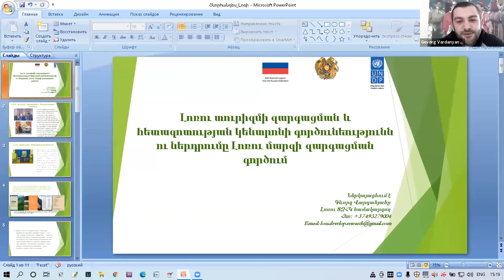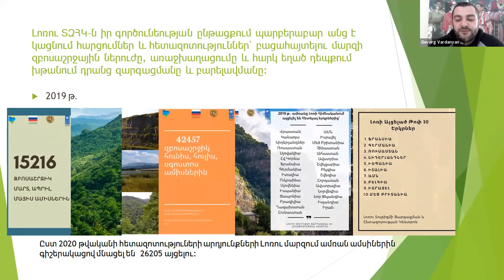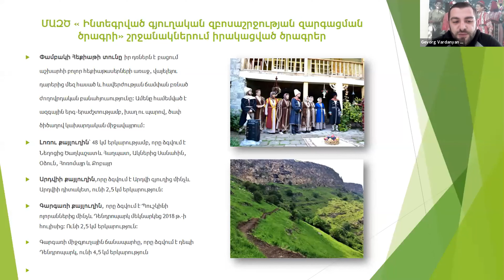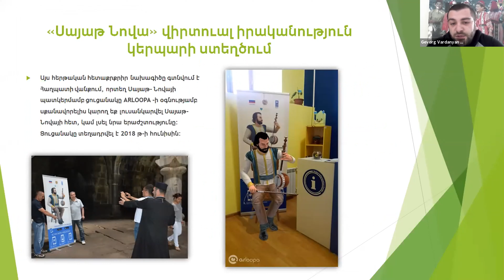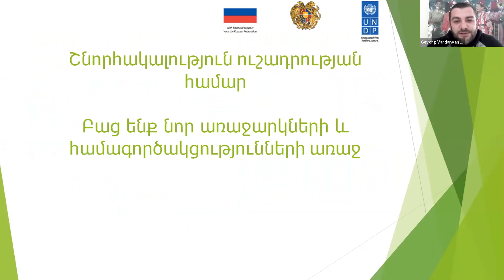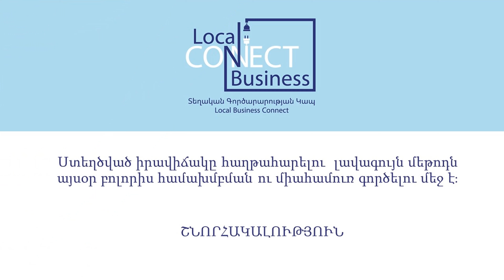Լոռու տուրիզմի զարգացման և հետազոտության կենտրոն (ԼՈՌԻ) / Բիզնես ֆորում 2 / ՏԳԿ․ Տավուշ, Լոռի, Շիրակ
«Տեղական Գործարարության Կապ․ Տավուշ, Լոռի, Շիրակ» ծրագրի շրջանակում իրականացված Բիզնես Ֆորում 2-ին մասնակից  «Լոռու տուրիզմի զարգացման և հետազոտության կենտրոն» ներկայացրեց Գևորգ Վարդանյանը (ընկերության համակարգող)։

📍Վայր՝  Լոռու մարզ,

✅Ծառայություններ՝
Լոռու ՏԶՀԿ կենտրոնի նպատակն է հետազոտել և բացահայտել մարզի ներուժը, առավելություններն ու թերությունները, հետևել մարզի հետագա զարգացման գործընթացներին եւ Լոռին որպես ապրանքանիշ ներկայացնել զբոսաշրջիկներին: Կենտրոնը ակտիվորեն ներգրավվում է մարզային և քաղաքային փառատոնների, միջոցառումների կազմակերպչական հարցերում, որոնք խթանում են մարզը տեսանելի դարձնել ոչ միայն Հայաստանում, այլեւ Հայաստանից դուրս։

«ԷվենտՏուրա» ընկերությունը Կովիդ-19-ի հետևանքով ստեղծված տնտեսական ճգնաժամը հաղթահարելու և ներքին զբոսաշրջությանը զարկ տալու նպատակով մեկնարկել է «ՏԵՂԱԿԱՆ ԳՈՐԾԱՐԱՐՈՒԹՅԱՆ ԿԱՊ․ ՏԱՎՈՒՇ, ԼՈՌԻ, ՇԻՐԱԿ» ծրագիրը։ Այս նախագիծն իրականացվում է «ԵՄ-ն բիզնեսի համար» նախաձեռնության «Նորարարական տուրիզմի և տեխնոլոգիաների զարգացում Հայաստանի համար» ծրագրի կողմից ֆինանսավորման շնորհիվ։

«ՏԵՂԱԿԱՆ ԳՈՐԾԱՐԱՐՈՒԹՅԱՆ ԿԱՊ․ ՏԱՎՈՒՇ, ԼՈՌԻ, ՇԻՐԱԿ» ծրագրի հիմնական նպատակն է ստեղծել Տավուշ, Լոռի և Շիրակ մարզերի ներքին զբոսաշրջության ոլորտում գործող կամ զբոսաշրջային ոլորտին առնչվող փոքր ու միջին ձեռներեցների համագործակցության հարթակ և առցանց կոնֆերանսների շարք, որտեղ ձեռներեցներին հնարավորություն է տրվում ներկայացնել իրենց արտադրանքը կամ ծառայությունը, ունենալ վիդեո պորտֆոլիո իրենց գործունեության մասին, ճանաչելի դարձնել իրենց բրենդը զբոսաշրջային ընկերությունների և ներքին զբոսաշրջիկների շրջանակում, ձեռք բերել նոր գործընկերներ, գտնել հաճախորդներ և սպառողներ։
«ՏԵՂԱԿԱՆ ԳՈՐԾԱՐԱՐՈՒԹՅԱՆ ԿԱՊ․ ՏԱՎՈՒՇ, ԼՈՌԻ, ՇԻՐԱԿ» ծրագիրը սկիզբ է առնում «ՏԵՂԱԿԱՆ ԳՈՐԾԱՐԱՐՈՒԹՅԱՆ ԿԱՊ» նախագծից, որն անց է կացվում հայաստանյան բոլոր բիզնեսների համար և սահմանափակված չէ միայն զբոսաշրջության ոլորտով։

The EU4Business “Innovative Tourism and Technology Development for Armenia’’ project is co-funded by the European Union and the Federal Ministry for Economic Cooperation and Development (BMZ) and implemented by German Development Cooperation GIZ through the Private Sector Development and TVET South Caucasus Programme. The project is part of the EU4Business initiative of the European Union.

«ԵՄ-ն բիզնեսի համար» նախաձեռնության «Նորարարական տուրիզմի և տեխնոլոգիաների զարգացում Հայաստանի համար» ծրագիրը համաֆինանսավորվում է Եվրոպական միության և Գերմանիայի դաշնային հանրապետության տնտեսական համագործակցության և զարգացման նախարարության կողմից: Այն իրականացվում է Գերմանիայի միջազգային համագործակցության ընկերության (ԳՄՀԸ) «Մասնավոր հատվածի զարգացում և մասնագիտական կրթություն և ուսուցում Հարավային Կովկասում» ծրագրի կողմից: